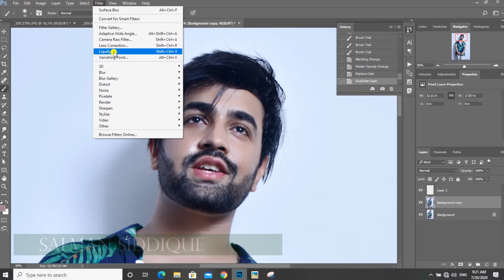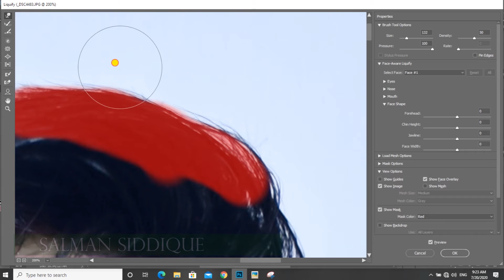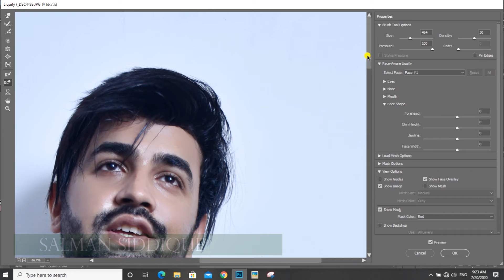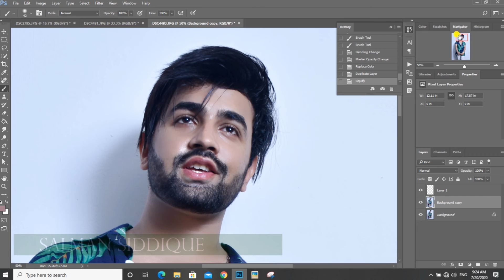HOW TO MAKE PERFECT HAIR IN PHOTOSHOP | HAIR SETTING IN PHOTOSHOP IN URDU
فوٹو شاپ میں بالوں کو ٹھیک کرنا سیکھیں۔